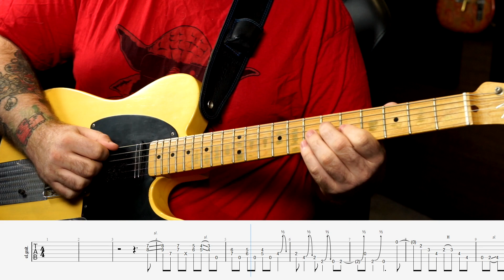Brent Mason Solo - Randy Travis - A Little Bitty Crack In Her Heart